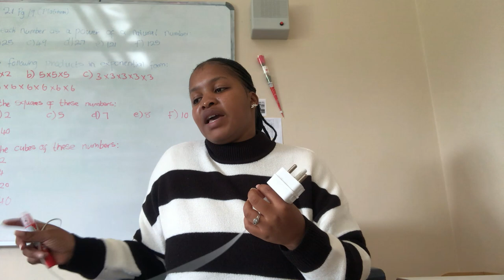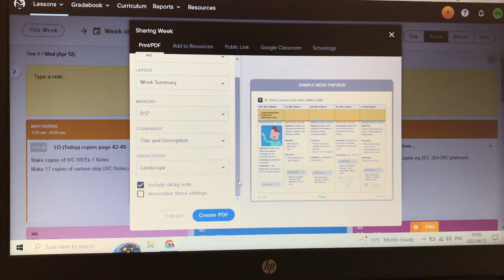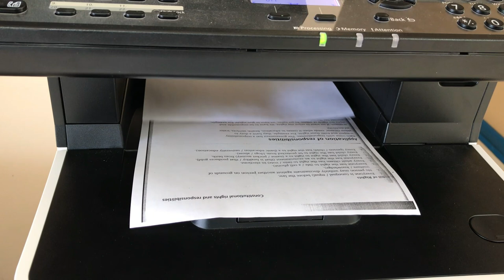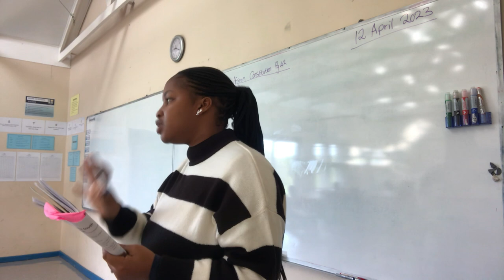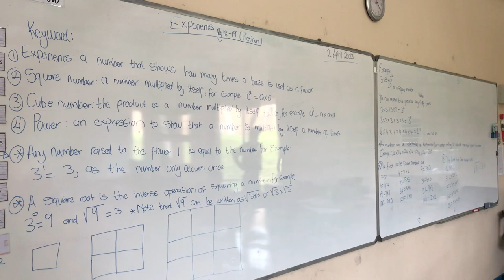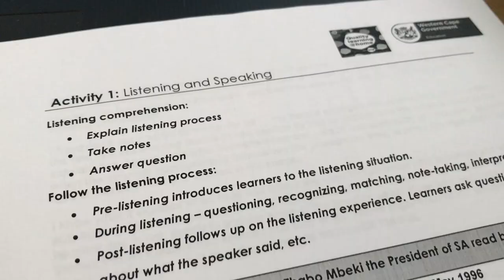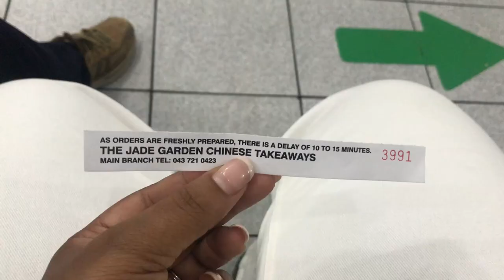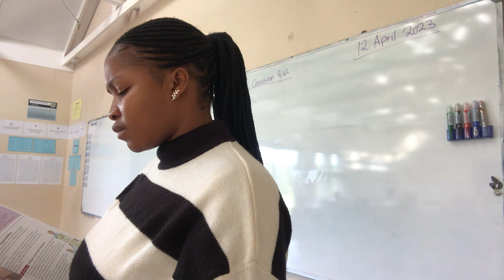Day In The Life Of A Teacher | Primary School Teacher | Lesson plans, First Day & Meeting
Hey friends 🌸 it’s the first day of Term 2 and we are back to teaching. This term is a super busy one. Hope you enjoy this vlog.

FAQ

Xoxo 💋 Zuri